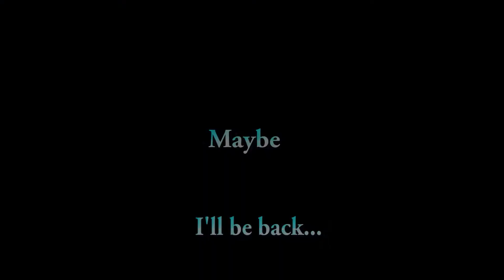Eyohna on ZrT Cup 2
Hi :)
Some edited run of the ZrT mappack
This video was supposed to be released at least 3 weeks ago but my computer is dying -.- so it was a bit complicated to shoot and render this video. But here it is ^^
Audio and video are a bit buggy at some moment but I was too lazy to spend ~20h for rendering again the video lol

 Audien - Hindsight
Nova - Ahrix
Eagle Eye Cherry - Save Tonight (EigenARTig Remix